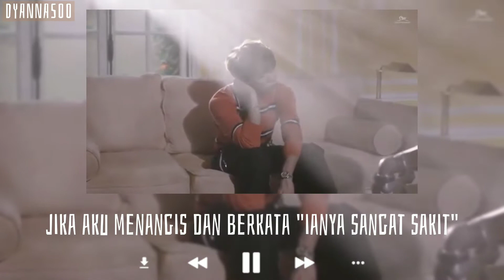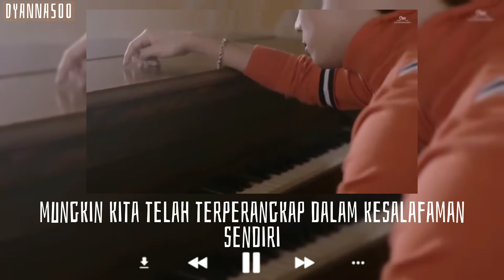Jonghyun - Lonely (feat Taeyeon) malay sub